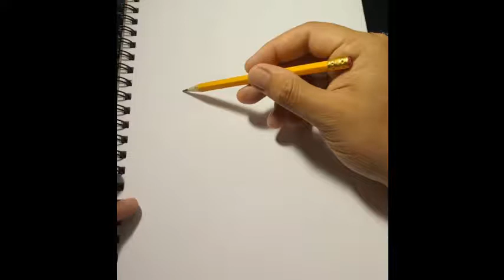Viking Pencil Drawing Timelapse